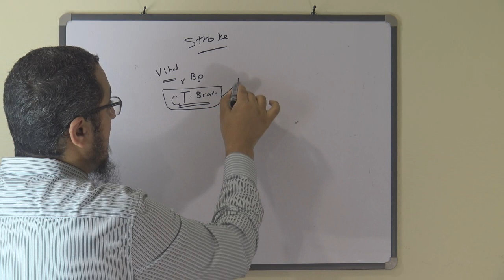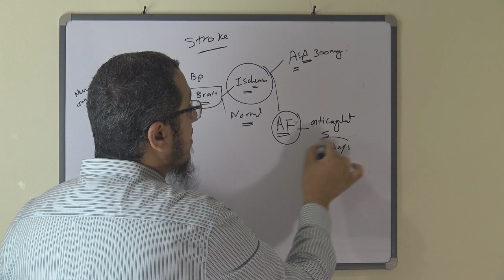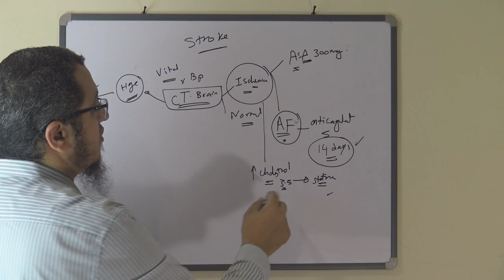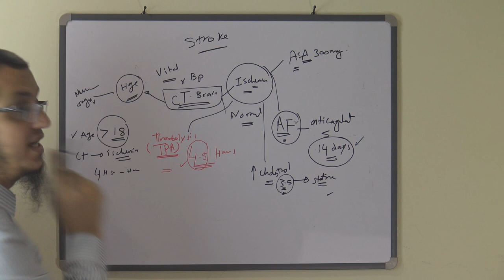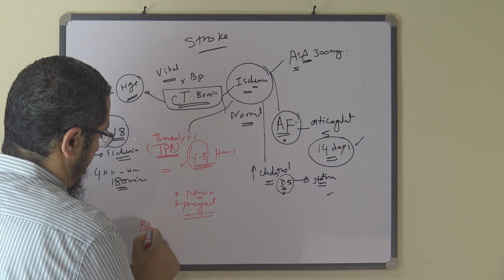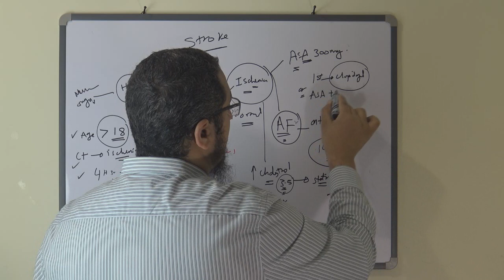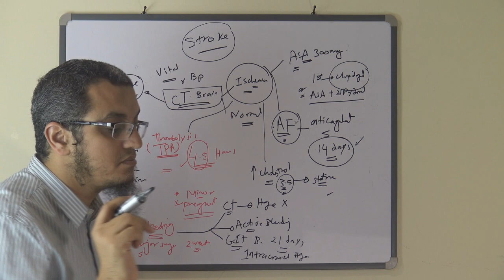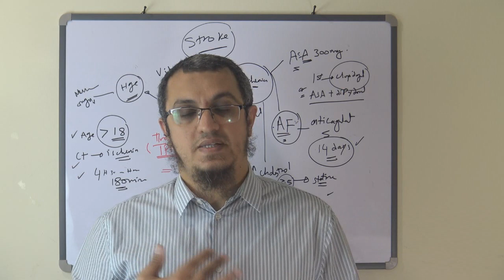MRCP - NEURO - Stroke Management - Dr. Mohamed Osama